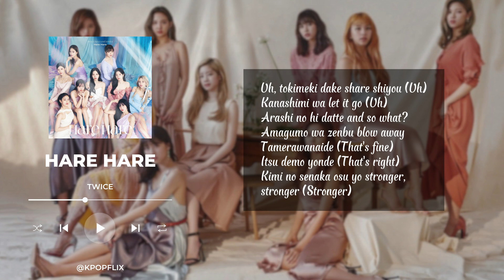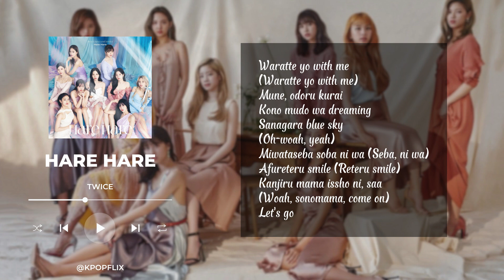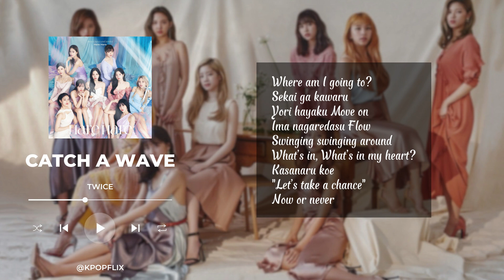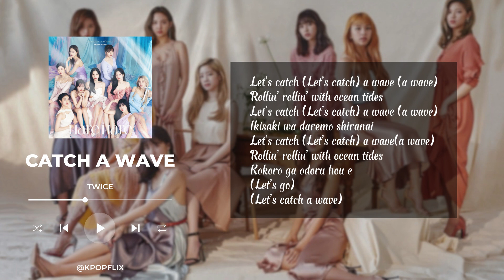[Full Album] TWICE - Hare Hare (Rom. Lyrics)